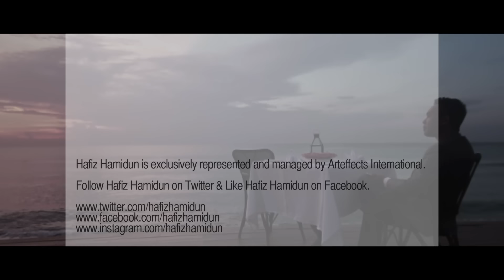Hafiz Hamidun - Jodoh Berdua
Title: Jodoh Berdua
Artist: Hafiz Hamidun
(P) 2013 Arteffects Sdn. Bhd.

Production Credit:
Executive Producer: Hafiz Hamidun / Arteffects Sdn. Bhd
Song Producer: Azlan Abu Hassan
Composer: Azlan Abu Hassan (Warner Chappell Music (M) Sdn. Bhd.)
Lyricist: Hafiz Hamidun (Arteffects Production)
Recording, Arrangement and Mixing: Azlan Abu Hassan at Grooveworks Studio
Mastering: Leon Zervos at 301 Studios, Sydney
Keyboard and Programming: Azlan Abu Hassan
Acoustic Guitar: Omar K
Backing Vocals: Azlan Abu Hassan and Hafiz Hamidun

Lyrics:

Jika cinta mampu untuk kulukiskan
Garisannya penuh dengan pengharapan

Sentiasa dalam doaku
Menyimpan rasa ingin bertemu
Insan yang masih rahsia
Dan teristimewa

Pencarianku kini telah berakhir
Detik bahagia kini telahpun hadir
Sungguh aku percaya
Ketentuan yang Esa
Jodoh berdua begitulah takdir

Yang terlihat kini hanya anugerah
Dan melafazkan janji yang terindah

Bersedialah menunggu di garis penghujung
InsyaAllah ke syurga
Bersatu kasih kita